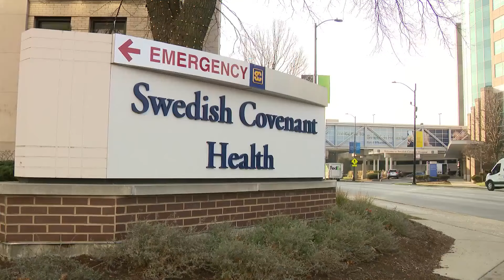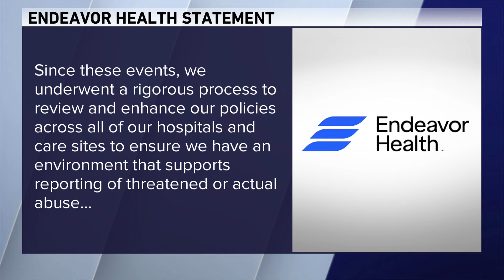Woman speaks out against gynecologist alleged to have sexually abused 200 women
For the first time, a woman is speaking out about the sexual abuse she said she endured at the hands of her former gynecologist. WGN's Dana Rebik reports on the story.